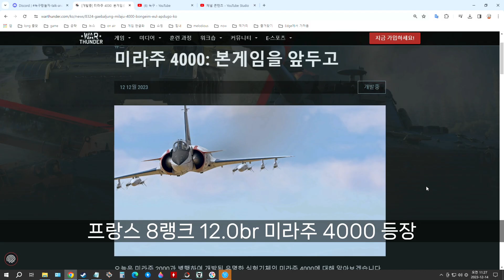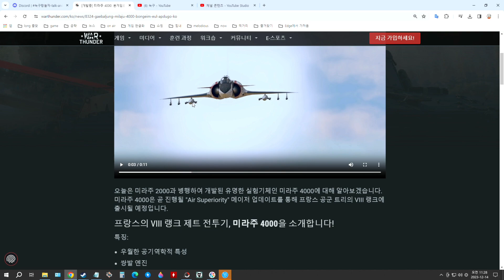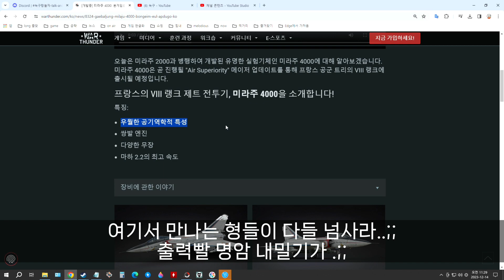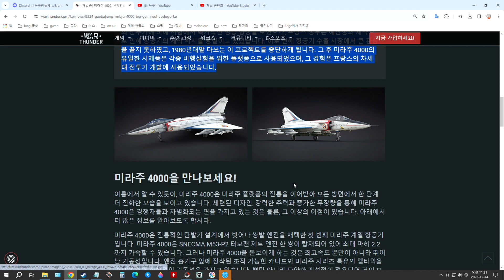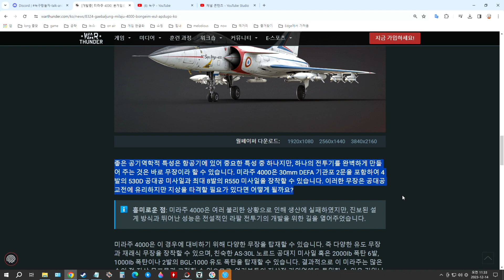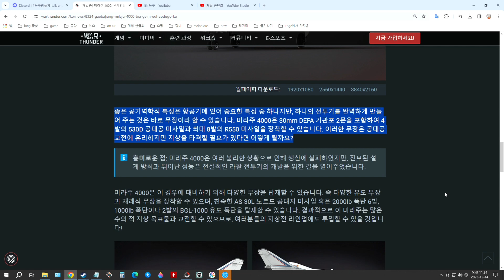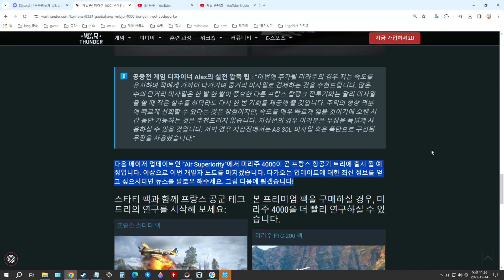워썬더 프랑스 8랭크 미라주 4000 등장